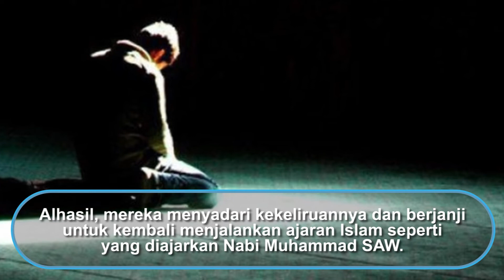Pria yang Mengaku Sebagai Nabi Terakhir Ditahan Polisi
Pria yang mengaku nabi terakhir dan pernah berprofesi sebagai tukang becak dilaporkan MUI Tana Toraja pada polisi. Pria tersebut merupakan pimpinan Lembaga Pelaksana Amanah Adat dan Pancasila (LPAAP) wilayah Tana Toraja, Paruru Dg Tau. Pada pengikutnya, ia tak hanya mengaku sebagai nabi terakhir. Ia juga mengajak para pengikutnya untuk melaksanakan salat cukup dua kali dalam sehari dan mengubah rukun salat.